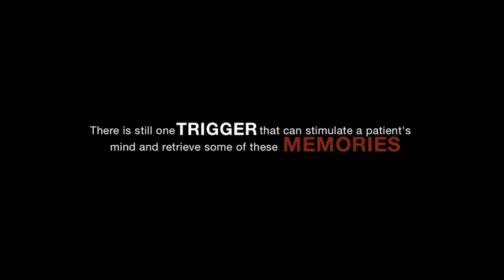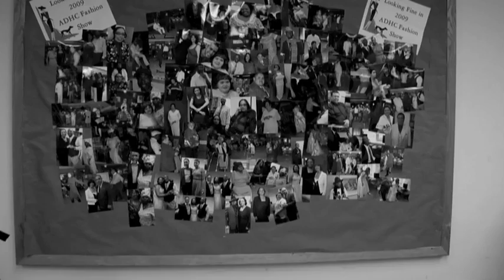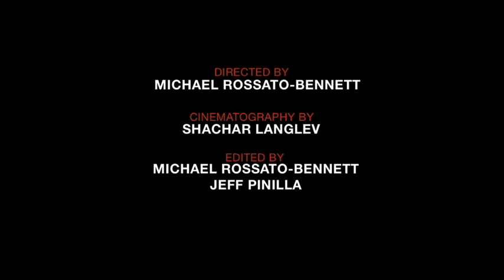Music & Memory: The iPod Project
For more on how Music and Memory helps elderly residents and facility patients, to volunteer or to donate iPods, please Get FREE resources on the project!  Volunteer an iPod drive!  Find a local facility you can help!

Thank you to everyone for your positive comments and support!